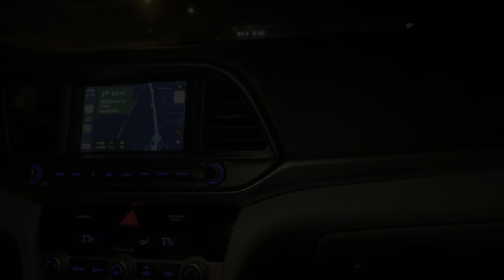HUSBAND SURPRISES ME FOR MY BIRTHDAY!! | FUN 25TH BIRTHDAY WEEKEND VLOG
I hope ya'll enjoy this birthday weekend vlog!

I also share aspects of my life through vlogging!

You are beautiful and wonderfully made.
Blessings xoxo